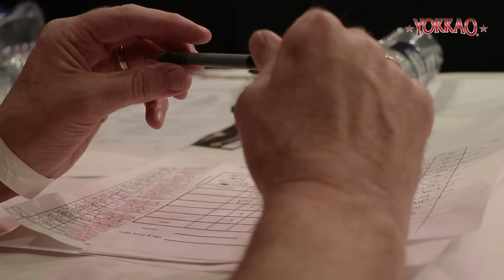Promo YOKKAO 19 - YOKKAO 20: Liam Harrison vs Fabio Pinca, Jordan Watson vs Ben Hodge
Are you Ready? YOKKAO 19 / YOKKAO20: Liam Harrison vs Fabio Pinca, Manachai YOKKAOSAENCHAIGYM vs Panicos Yusuf, Jordan Watson vs Ben Hodge, Amy Pirnie vs Dakota Ditcheva and the best fighters from the YOKKAO UK Ranking!!
Saturday, October 8th 2016 Macron Stadium (Bolton), 2 events in 1 night!